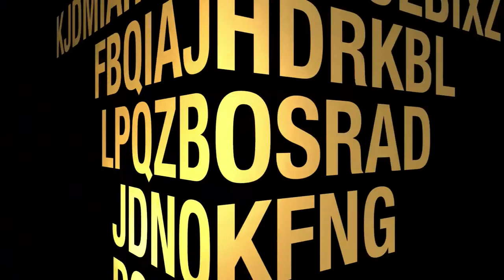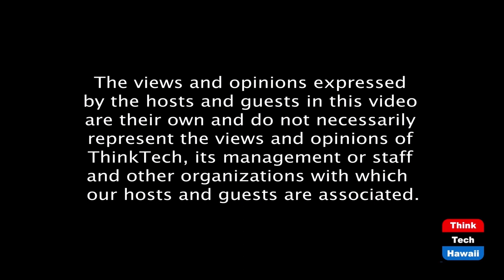Teaching Young People Globally, Part 2 (The Middle Way)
The Future Belongs to Young People.  The host for this episode is Jay Fidell.  The guests for this episode are Russell Leu and David Larson.

As law professors, David Larson and Russell Leu have been teaching Millennials (Generation Y) and Zoomers (Generation Z) in the US, China, and Europe. The younger generations are generally more open-minded and digitally literate. How do they view the decline of the Western liberal democracy? How did they view the United States in the past four years? Are young people more politically progressive or more nationalistic? What are the differences and similarities between young people in different countries? And what the differences can tell us about the future of these countries?  Join The Middle Way to hear from Larson and Leu talking about their observations and reflections on teaching law students and college students worldwide.